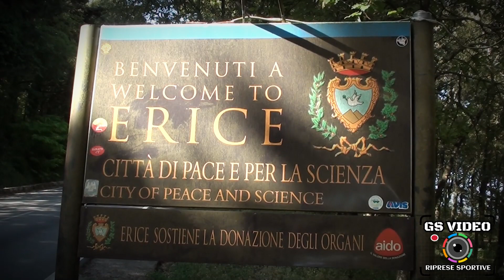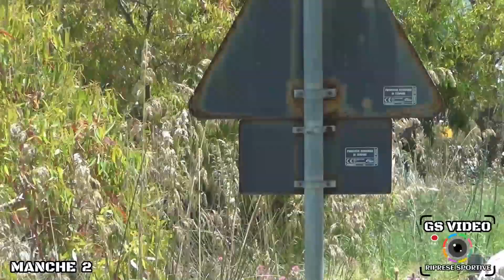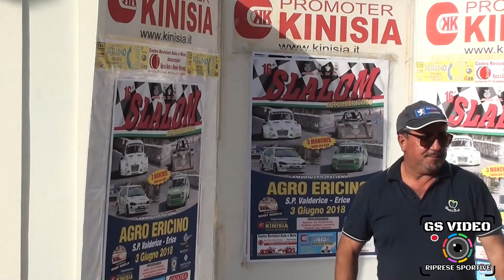16° Slalom Agro Ericino | Filippo Sammartano | Peugeot 205 Rallye